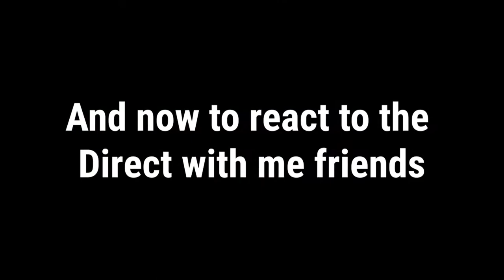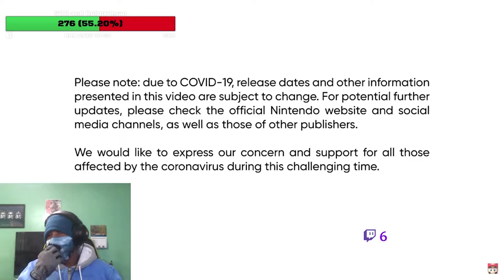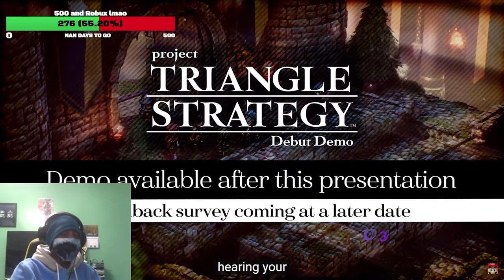Nintendo Direct Reaction + FACE REVEAL!?!?!?!?!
Lol how's my face. or mask. am I the new Kwite?